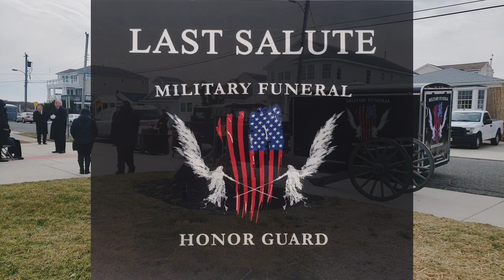Albert Latzko U.S. Army - Last Salute - January 28, 2022